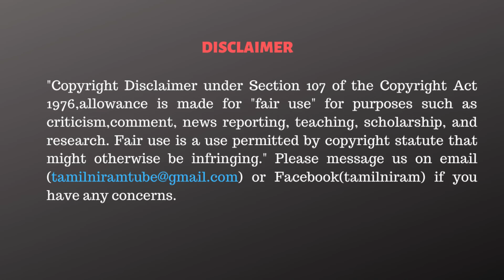திமுகவுக்கு பிரமாண்ட வெற்றி எப்படி சாத்தியமாச்சு? Rishi Decode TN Results